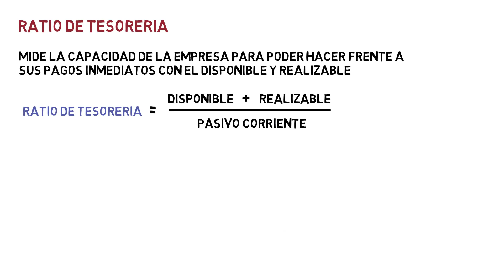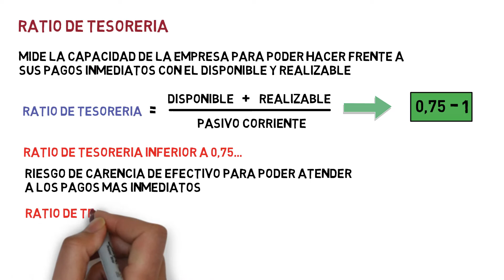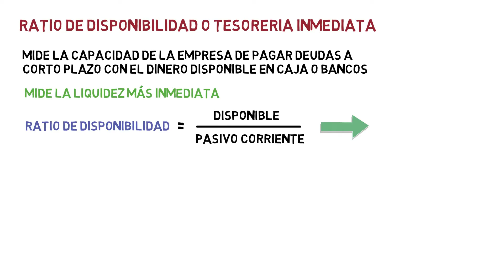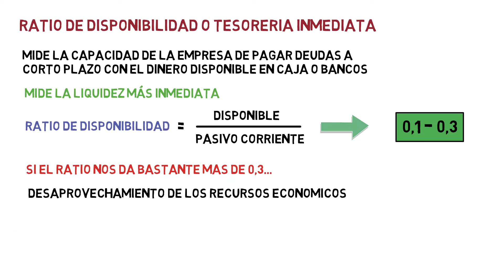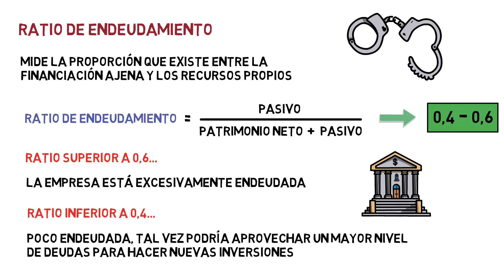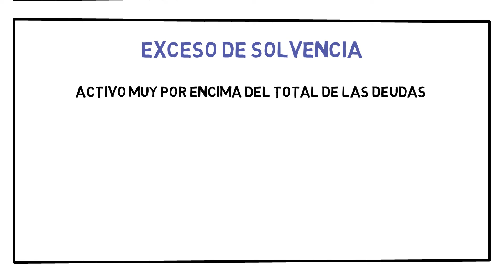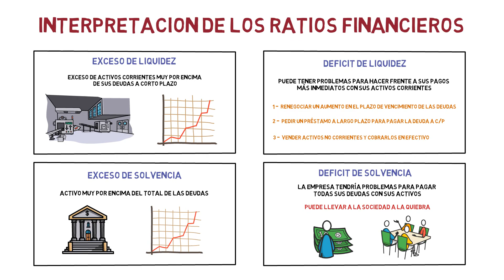RATIOS FINANCIEROS 2º Bachillerato ✅ | Economía de la empresa 2 bachillerato 120#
Aunque existen numerosos ratios financieros, los 3 ratios principales y más utilizados son el de tesorería, el de liquidez y el de garantía.

Tema 11. Análisis económico y financiero de la empresa

Calcular los ratios financieros y el fondo de maniobra

Índice
00:00 ¿Qué son los ratios financieros?
00:44 Ratio de Liquidez
01:36 Ratio de Tesorería
02:23 Ratio de Garantía o Solvencia
03:27 Ratio de Disponibilidad o Tesorería Inmediata
04:19 Ratio de Endeudamiento
05:09 Ratio de Calidad de la Deuda
05:44 Interpretación de los ratios financieros